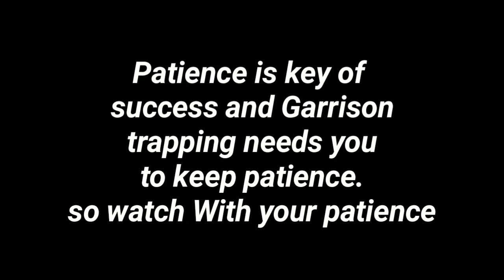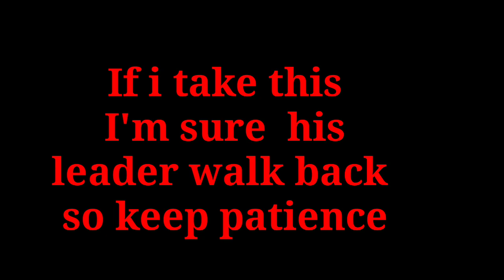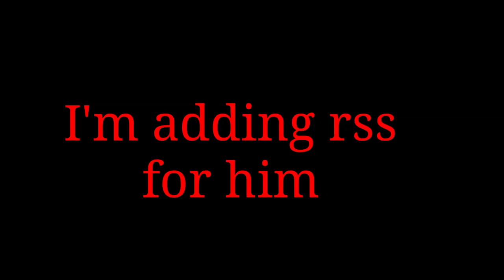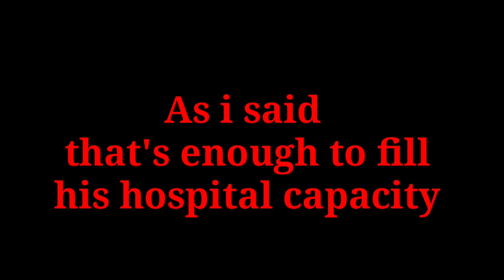Amazing Garrison Trapping Lords Mobile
Hello guys and welcome back to the channel.